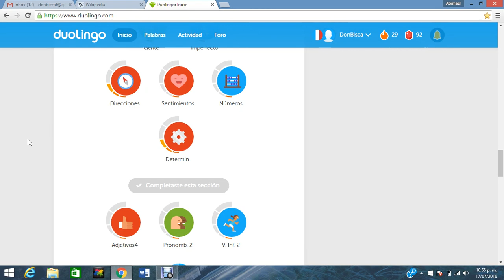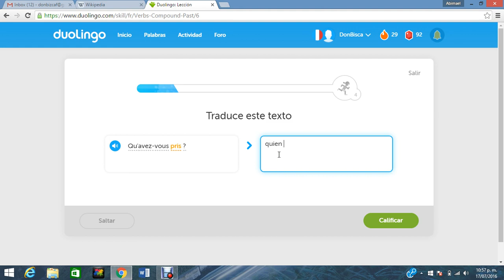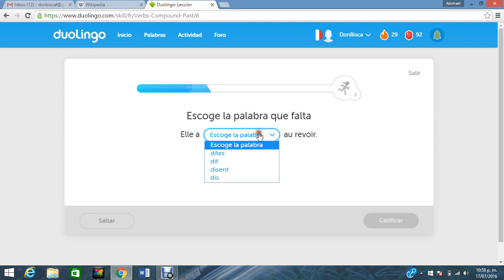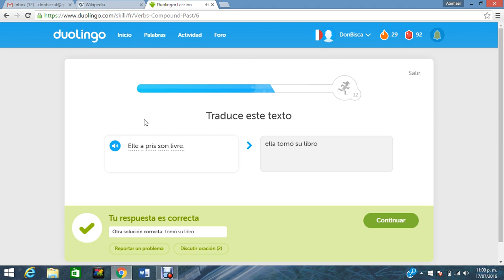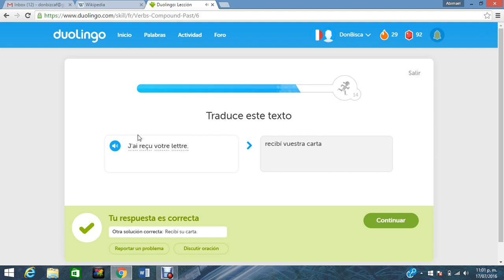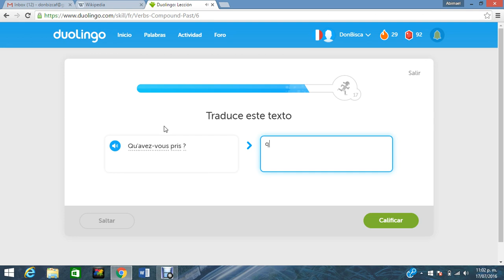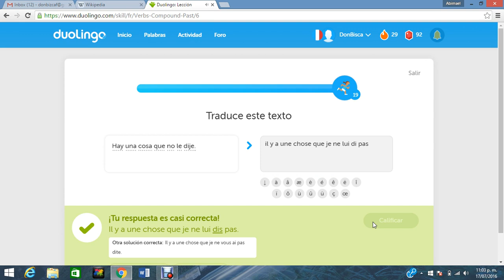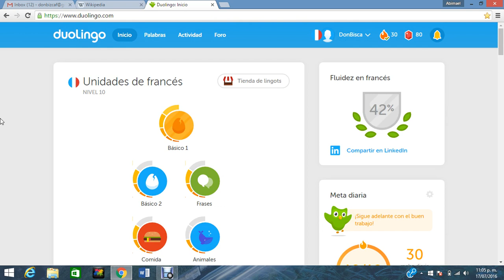Día 120, Duolingo idioma francés, Don Bisca Figueroa.